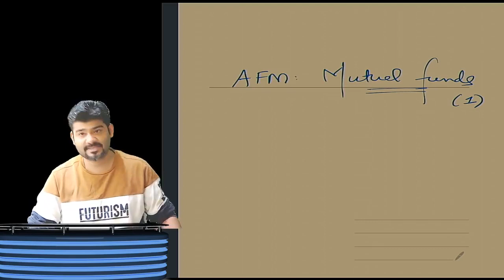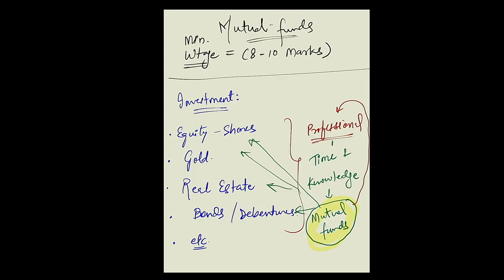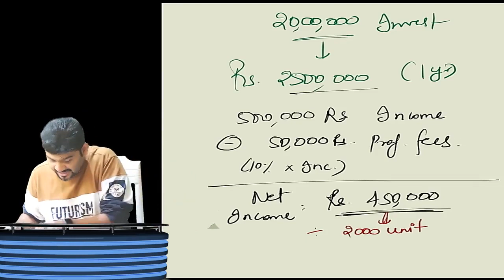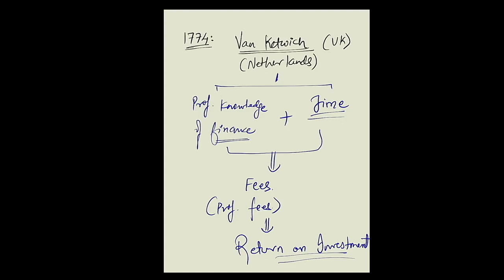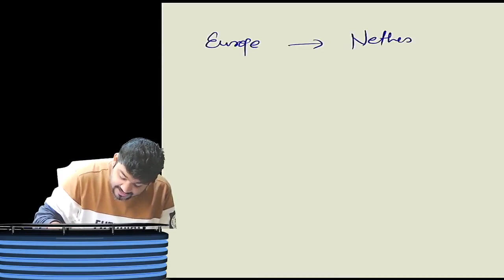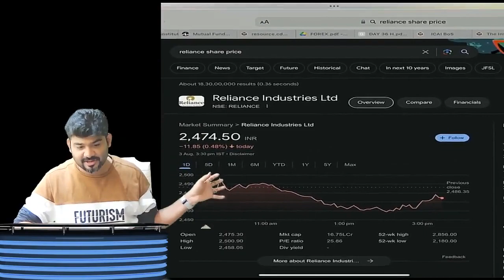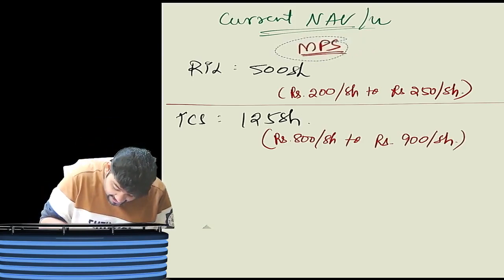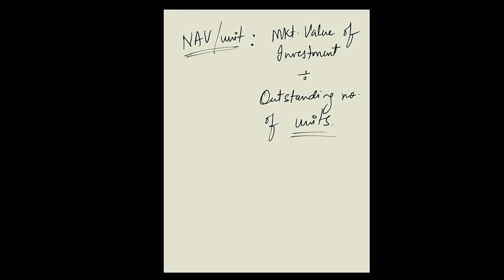CA FINAL AFM | MUTUAL FUND | DAY 3 | MAY&NOV 24 | CA SANKALP KANSTIYA